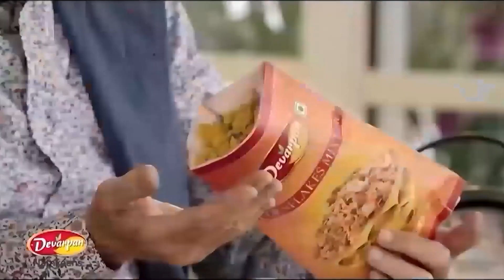*KASHIPUR BULLETIN || काशीपुर के मुख्य समाचार || 19-06-2024 || सुरागीलाल न्यूज़ चैनल*